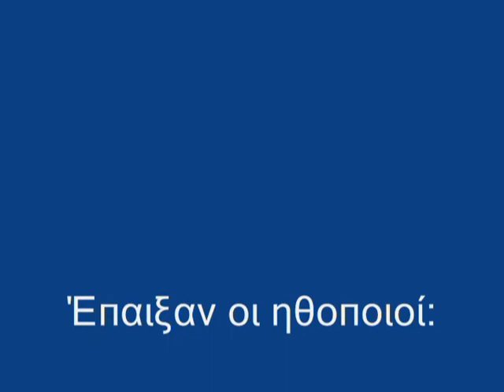Κοιμήθηκες μαζί του; Did you sleep with him? part2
My first short movie.

Do you think that lack of tenderness can make you hug teddy bears? Pillows? Books? Magazines? Yourself?

Directing-screenplay: Eirini Dermitzaki
Sound: Nicki Karagiannaki
Photography: Anna Galanou

Actors:
Theodosis Lazaris, Dimitra Vannou, Thanos Orfanoudakis, George Papasinos